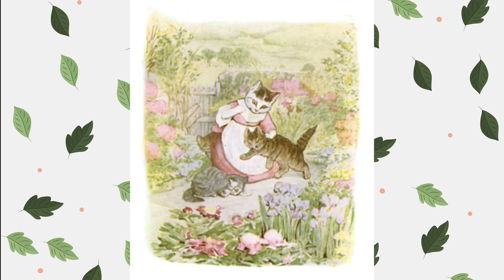The Tale of Tom Kitten by Beatrix Potter ~ A Charming Children's Short Story Book Read Aloud!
"The Tale of Tom Kitten" by Beatrix Potter is a charming narrative that chronicles the playful escapades of Mittens, Tom Kitten, and Moppet, three adorable kittens under the attentive care of Mrs. Tabitha Twitchit. As their mother busily prepares for an important tea party, she endeavors to dress them in their finest attire, leading to humorous mishaps and encounters with the neighboring Puddle-Ducks. This endearing story captures the innocence and playful spirit of childhood, while also imparting subtle lessons about obedience and responsibility. Join these delightful characters on their whimsical adventures through the garden, where every moment is brimming with laughter and wonder.

Special thanks to gutenberg.org for this classic short story and illustrations and many other novels in the public domain.
Background image by JennyDai by Pixabay (pixabay.com)